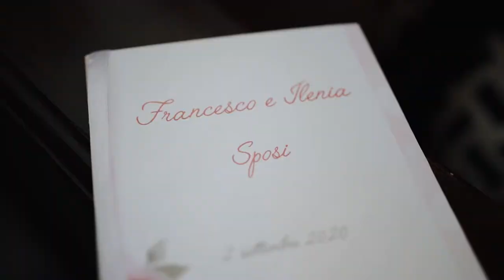Trailer Wedding Francesco & Ilenia ❤️ Mama Casa in Campagna. Roberto Gaudiano.